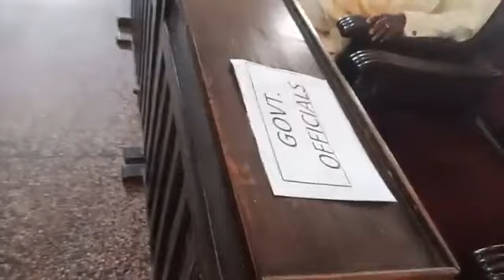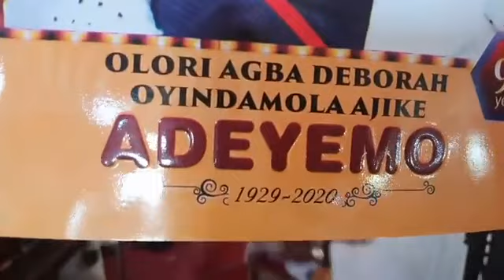FUNERAL SERVICE FOR OLORI AGBA DEBORAH ADEYEMO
AT CATHEDRAL OF ST. DAVID, KUDETI, IBADAN